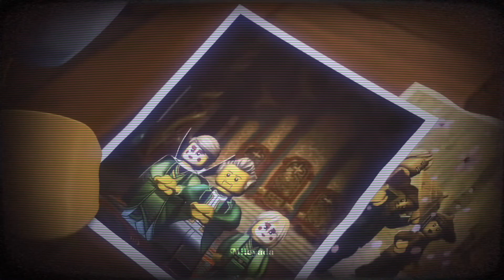Harumi - Open Up Your Eyes (Ninjago Crystalized Spoilers !)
She is like Tempest Shadow from mlp Movie 🤩😭